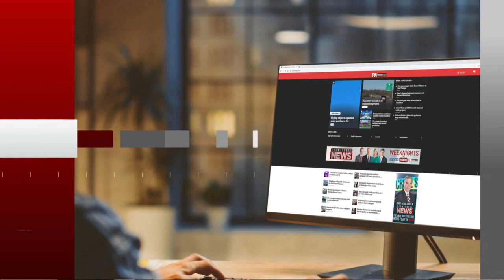Veterans Views: Friday, January 19, 2024: Cost of living pay increase for military personnel in 20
Friday, January 19, 2024: Judge Tom Munley and D.A. Mark Powell

Cost of living pay increase for military personnel in 2024.